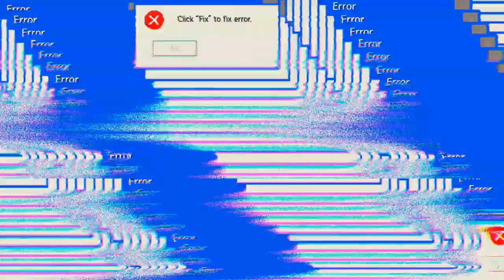Juhu, zwei Siege 'Free Fire'